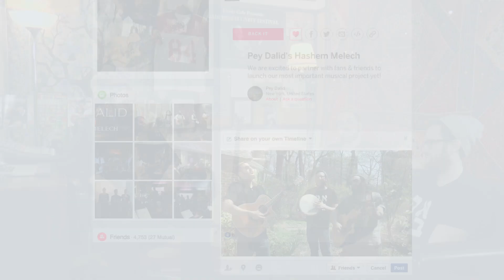Pey Dalid's New Album Project - Indiegogo Campaign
Pey Dalid is a family band founded by brothers, Mordechai, Shlomo and Pesach Walker. For the past 17 years, the brothers have played all over the world, with the mission of bringing people together through the universal language of music.

We are thrilled to have the opportunity to partner with you, our fans, friends and family, to launch our most important musical project yet! Our new album entitled, Hashem Melech - The Twelve Tribes, is very close to our hearts and has the sweet musical touch of many unique and amazing musicians - Lew Soloff, zt"l, (BLOOD, SWEET & TEARS), C Lanzbom and Noah Chase Solomon (SOULFARM), Shlomo Katz and Eitan Katz, just to name a few! This album is a triumphant realization of hard work, time and effort over many years. It represents the diversity of sound and influence as well as the unity of the Walker brothers' unique vocal expression. It is our hope that with this album we may offer our humble contribution to the unification of the "12 Tribes" and all good people throughout the world. Together we can spread the music and light across the globe!
- Blessings, Mordechai, Shlomo and Pesach